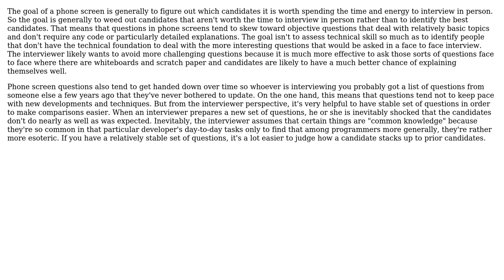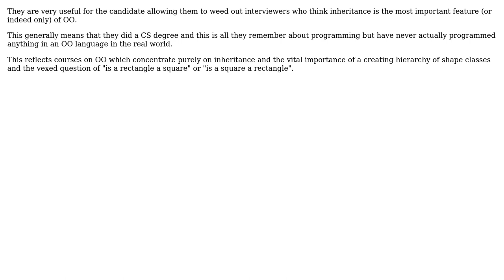Why do technical/programming phone screens focus on inheritance? (3 Solutions!!)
Why do technical/programming phone screens focus on inheritance?

With thanks & praise to God, and with thanks to the many people who have made this project possible! | Content (except music & images) licensed under CC BY-SA | Music | Images & others | With thanks to user Stephen Gross user pdr user Martin Beckett user Justin Cave and the Stack Exchange Network Trademarks are property of their respective owners. You are responsible for your own actions.